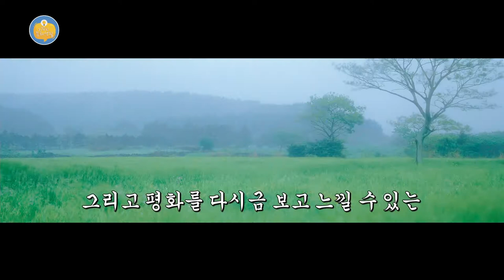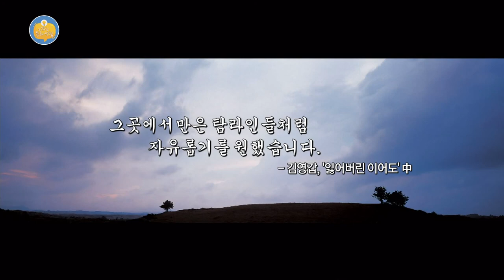[외람된 문화생활] 김영갑 15주기 추모사진전 '내가 본 이어도'